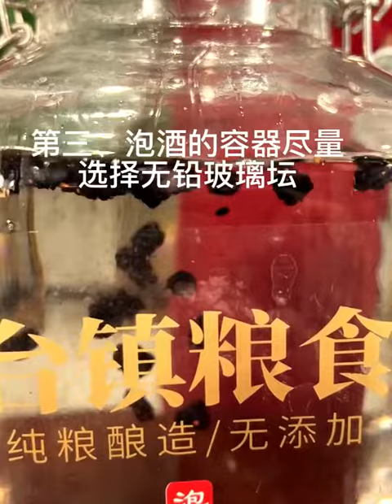用桑葚泡酒的幾個錯誤，你也犯了嗎？医学科普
桑葚垂红似荔支，荻芽如臂与人齐。

夜来水落知深浅，看取芭蕉五尺泥。

——南宋·杨万里
提起春夏之交最受欢迎的时令鲜果，大多数人都会想到桑葚。桑葚性味甘寒、酸，是一种“药食同源”的食材，完全成熟后呈深紫色，富含丰富的花青素，有着“黑果之王”的美誉。

《本草纲目》中记载，桑葚入心肝肾经，对于补充精力和体力大有裨益，被古代人称为“人间圣果”。

桑的精华：一颗桑葚七味药

历代医家认为，桑葚乃是桑的精华所结，益肾脏而固精，久服黑发明目，是滋阴、补血、通便的佳品。

天然血管药

桑葚含有不饱和脂肪酸，可以降血脂，防治动脉硬化，骨骼关节硬化，促进新陈代谢。同时可以促进血红细胞的生长，防止白细胞减少，并对治疗糖尿病、贫血、高血压、高脂血症、冠心病、神经衰弱等病症具有辅助功效。
天然乌发药

中医认为，“肾，其华在发。”肾藏精，精化血，精血旺盛，则毛发粗壮而润泽，肾精不足，则见未老先衰，须发早白，头发脱落，眉毛稀疏及斑秃头发枯萎，多吃桑葚能补肾益精，故能乌须生发。
天然抗癌药

桑葚，包括桑叶在内有丰富的花青素，花青素有抗氧化的作用，起到防癌抗癌的功效。

天然美容药

桑葚是中老年人健体美颜、抗衰老的佳果与良药。桑葚中的花青素可以中和皮肤中被紫外线破外的自由基，起到护肤，延缓皮肤衰老的功效。同时又能改善皮肤的血液供应、营养肌肤，使皮肤白嫩，并能延缓衰老。
天然通便药

桑葚的膳食纤维含量非常丰富，还能增进胃肠蠕动，帮助润肠通便，改善大便秘结。
天然明目药

桑葚有补肝的作用，补肝可以明目，经常吃桑葚，它表皮的花青素还可以扩张眼部血管，达到明目的效果。

天然胃药

桑葚能补充胃液的缺乏，促进胃液的消化；能刺激肠钻膜，促进肠液分泌，增进胃肠蠕动，因而有补益强壮之功。

难以保存，熬成膏方，补益加倍

鲜桑葚虽然甜美又有营养，但保存期短容易腐败变质，另外，桑葚药性甘寒，吃多了易滞腻碍脾，脾虚便溏者亦不宜吃鲜桑葚。推荐把它熬成膏，便于保存不容易变质而且不会影响药效。

古人会把鲜桑葚熬成膏来吃，用加热的方式，一边能暖胃去桑葚的寒，一边还能保留它的强大功效。《食宪鸿秘》就有记载：“桑葚熬膏，更妙，久贮不坏。”可见，采摘的新鲜桑葚，熬制成膏方来长期食用更为滋补。